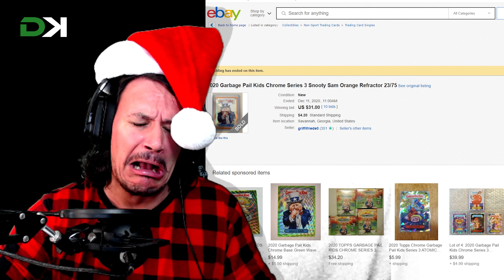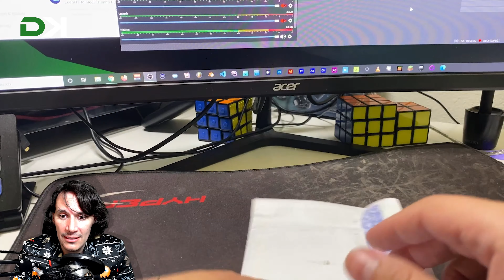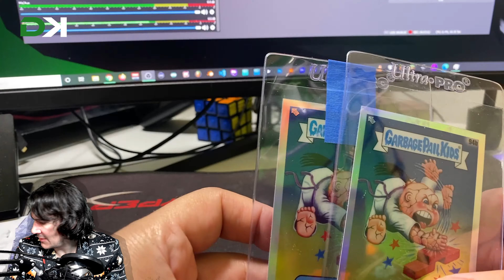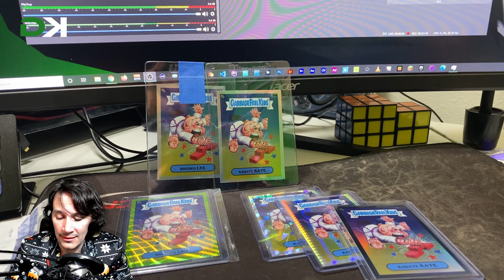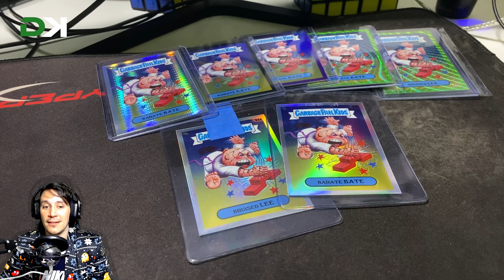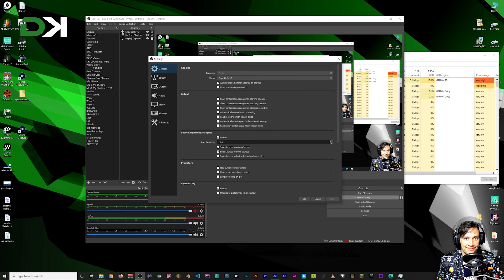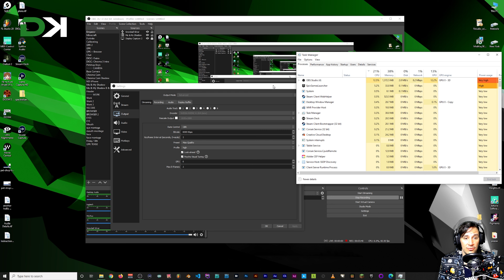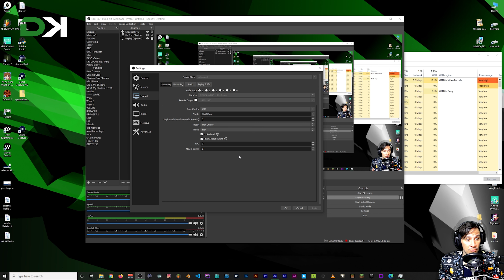Chrome 3 Post & What happened to me today + Jittery Stream Explanation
Quick Video Blog post I guess, Opening up some post and explaining the events that had transpired earlier to me on the road.  Plus examining why my last stream seemed to stutter a lot.

All Music you hear is done my moi!

CONTENT

Intro: (0:00)
Bit of Funny: (0:34)
My day with the Car!!! :-P: (0:50)
Opening the Post: (3:25)
Explaining my Stream Issue & OBS Questions: (4:52)